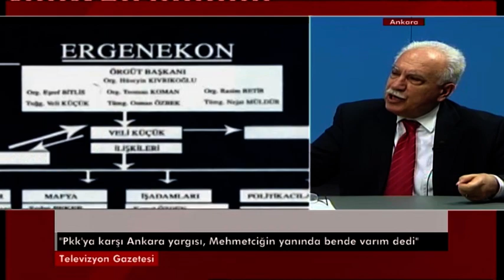Doğu Perinçek, Ergenekon kumpasının çöküşünü değerlendirdi | 21 Nisan 2016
Genel Başkanımız Doğu Perinçek, Ergenekon davasında Yargıtay'ın temyiz kararını Ulusal Kanal'da değerlendirdi.